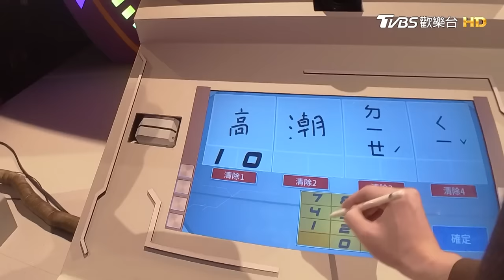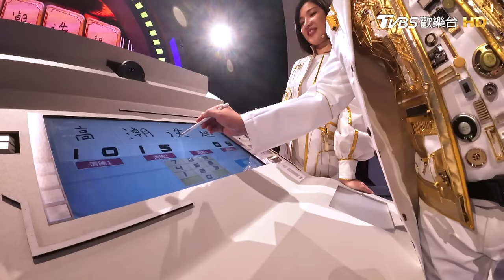[SUB] 機智演員生活上線！億萬票房演員蔡昌憲用慘烈經驗來闖關！？金馬女配丁寧靈感爆發 從前人答案找生路！？│拜託ATM 20240405 (完整版)│蔡昌憲、丁寧、田羽安、張耀仁、王品澔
本集來賓：蔡昌憲
專家：林佩潔